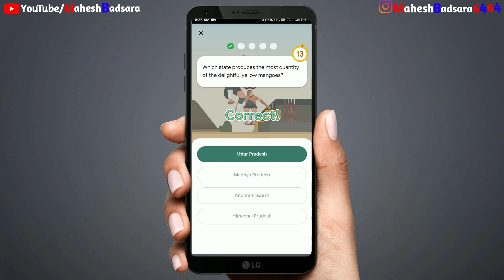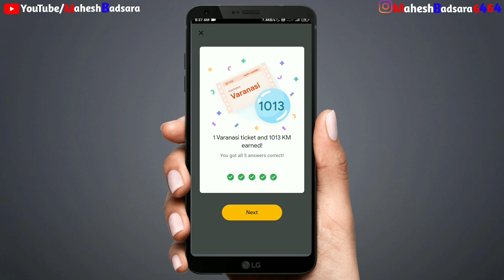Google pay Go india Colour event question answer | go india new event question answer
google pay new event | Mahesh Jat